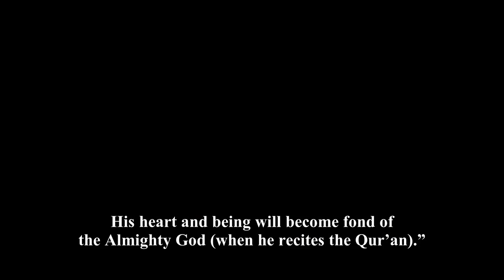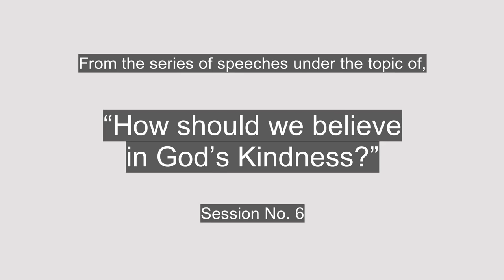Kebahagiaan Membaca Al-Qur'an - Alireza Panahian